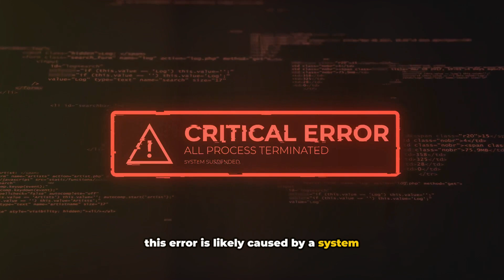How To Resolve Xbox Error Code e102 10010c02 8b060007?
Struggling with the Xbox error code e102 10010c02 8b060007? Don't worry! In this video, we provide a step-by-step guide to help you fix this common issue and get back to gaming in no time. From troubleshooting startup errors to performing a complete factory reset, our comprehensive tutorial covers all the bases. Make sure to follow along and solve the problem quickly and efficiently.

OUTLINE:

00:00:00 Untitled Chapter
00:00:11 Introduction to Xbox Error Code e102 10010c02 8b060007
00:00:20 Causes of the Error
00:00:32 Troubleshooting Steps
00:01:21 Untitled Chapter